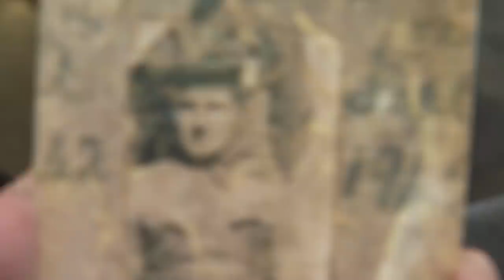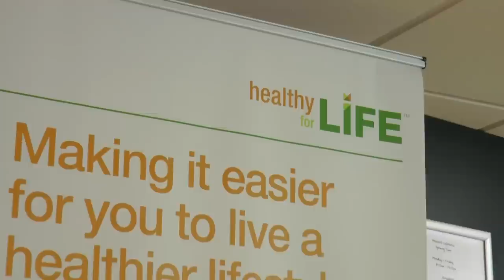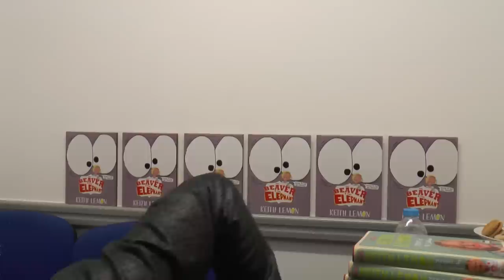Quays TV News - November 11th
Presented by Kate Troy and Alex Varley.